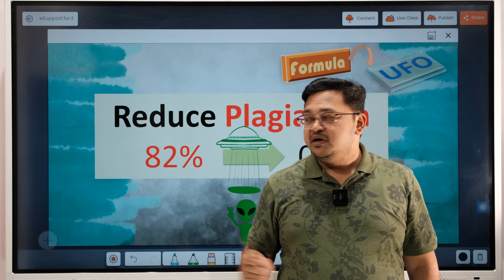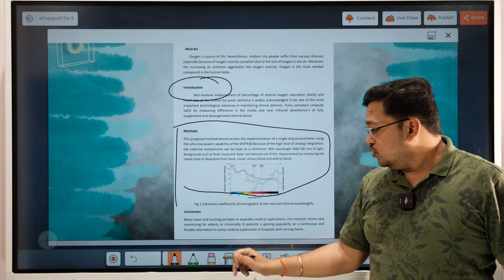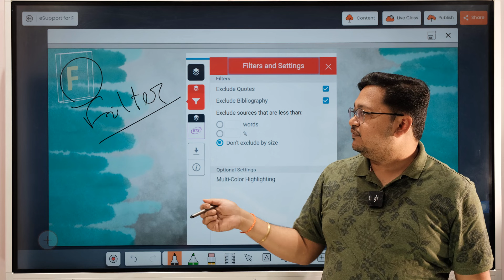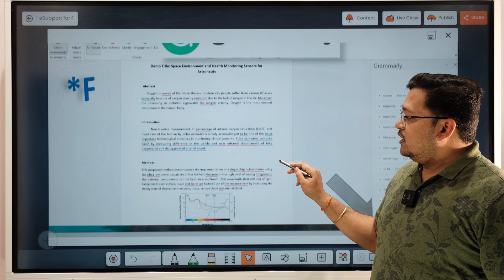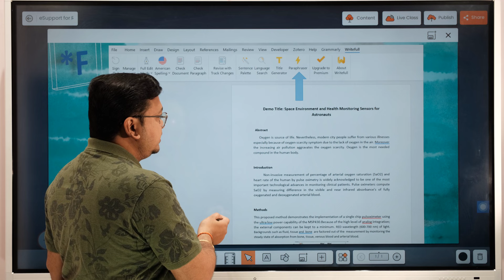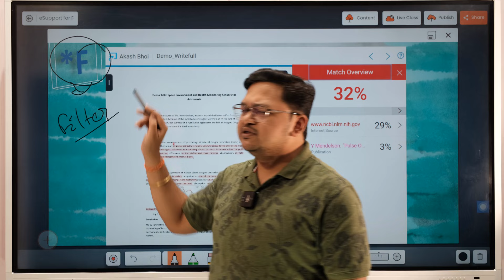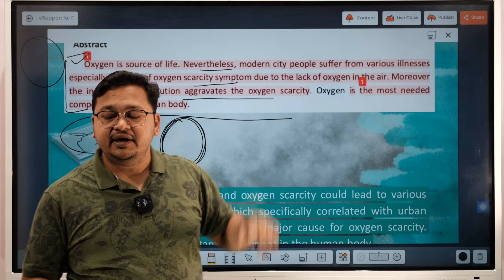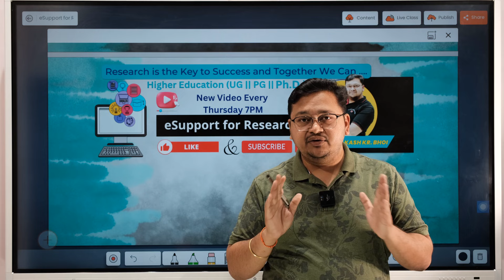How to reduce plagiarism? || Research Publications || Hindi || 2024 || Dr. Akash Bhoi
✅This video will help you to understand and apply steps to remove high plagiarism (similarity index) to below 10% or 0%.

🖥️ You will also apply the same technique to avoid any unethical implications in order to reduce plagiarism or similarity index.

🎥Follow this video to know more about:
UFO formula: Understand, Filter & Own Rewriting
Understand what you have written before checking with any plagiarism checker.
About Turnitin
Turnitin Filters
Grammarly
Writefull
how to do paraphrasing
why own rewriting

Kind Regards
​Dr. Akash Kumar Bhoi🎓
Researcher (World's Top 2% Scientists 2022)
Profile(s):

📢Our (e Support for Research) intention is to help Indian students and researchers to know basic concepts, tools and ethics what will help them to plan, analyze and design their Research Projects, Research Publications and Research Journey. Our videos are meant to provide support platform for students and researcher in higher education across the globe 🌐.